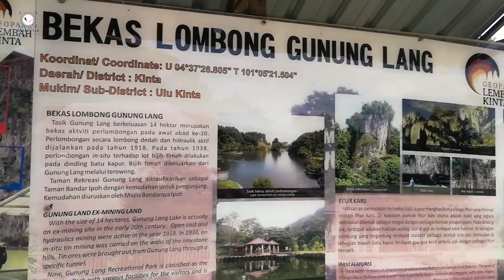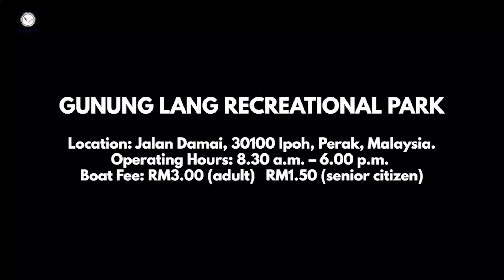VLOG || Ecotourism & Recreational EP05 || Where to Travel in Perak, Malaysia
Would like to have a short escape into nature? Come and explore the natural wonders in Perak, Malaysia!

𝗚𝘂𝗻𝘂𝗻𝗴 𝗟𝗮𝗻𝗴 𝗥𝗲𝗰𝗿𝗲𝗮𝘁𝗶𝗼𝗻𝗮𝗹 𝗣𝗮𝗿𝗸
Location: Jalan Damai, 30100 Ipoh, Perak, Malaysia.
Operating Hours: 8.30 a.m. – 6.00 p.m.
Boat Fee: RM3.00 (adult), RM1.50 (senior citizen)